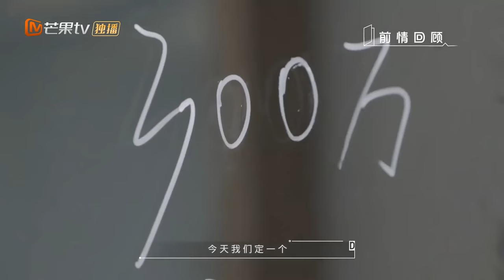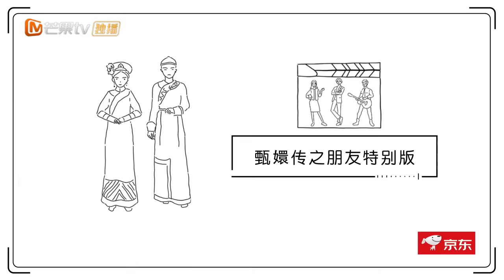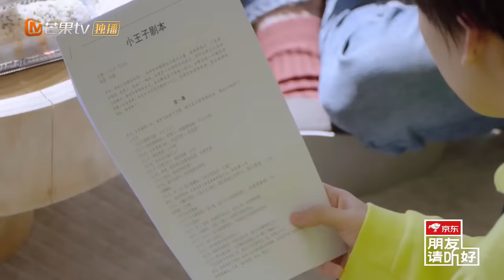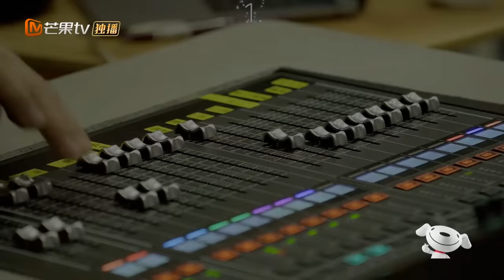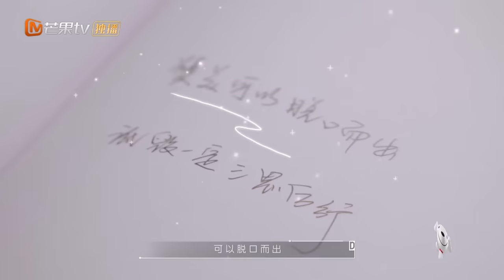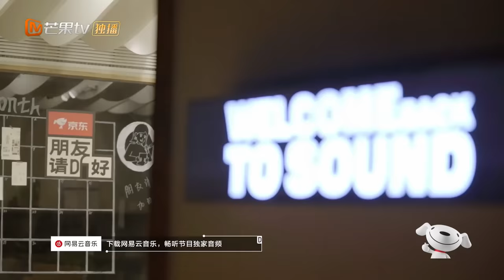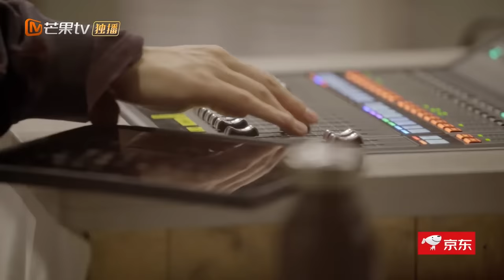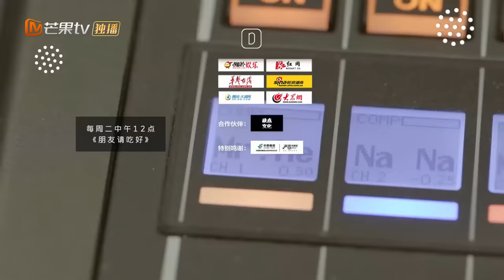【ENG SUB】《朋友请听好》第7期 完整版：谢娜千玺上演喜剧之王 何炅曝《向往》洗头幕后治愈听众 Welcome Back To Sound EP7【芒果TV爱豆娱乐站】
下载芒果TV国际APP： 何炅、谢娜、易烊千玺倾听您的故事

《朋友请听好》是何炅谢娜易烊千玺组成“三位真火”，一起制作一个暖心的节目，在节目中将通过call in和读信的形式分享故事。